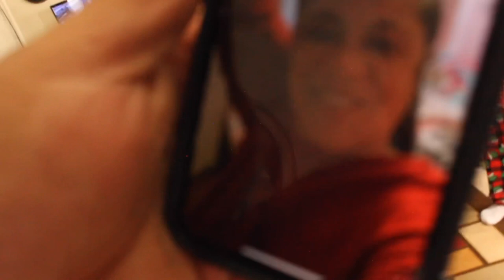Merry Christmas by mom